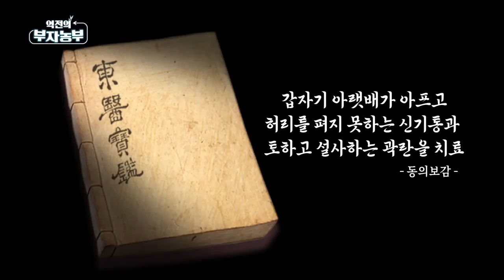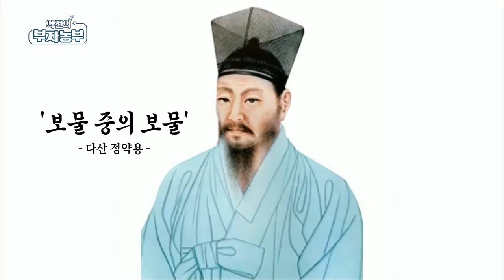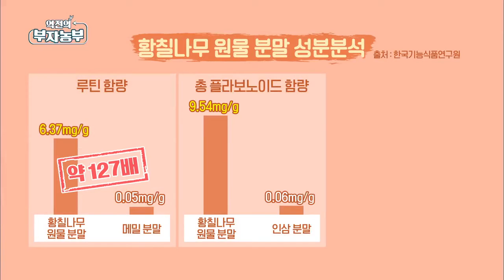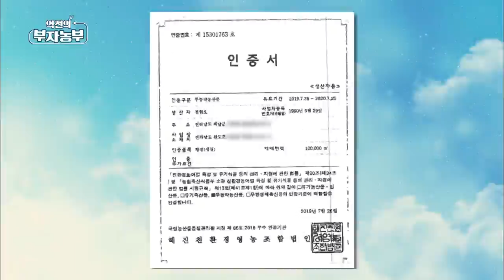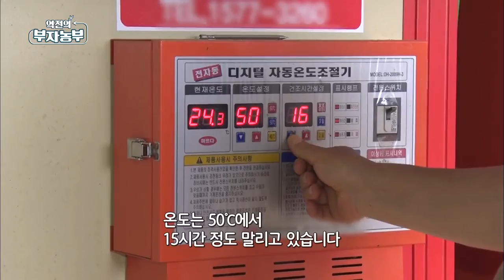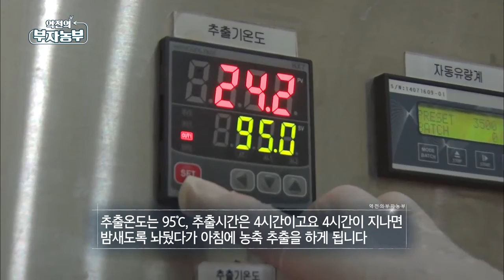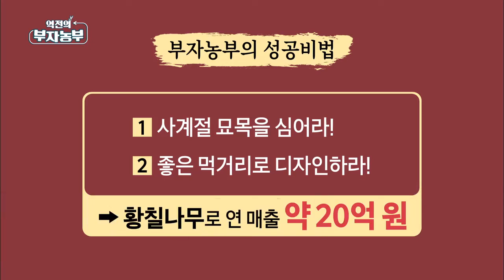[역전의 부자농부] '황칠나무'로 연매출 20억!!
- 102회

전남 해남에서 도료로 쓰이던 황칠나무를 황칠환, 비누, 건강식품, 갈비탕과 같은 한식에 적용등 식품으로 재탄생 시켜 연매출 20억을 달성한 정현오 씨.
구수한 맛뿐 아니라 혈액순환, 피로 해소,면역력 강화등 어마어마한 효능을 지니고 있다고…
정현오 부자농부의 무궁무진한 황칠나무 성공비법을 소개한다!